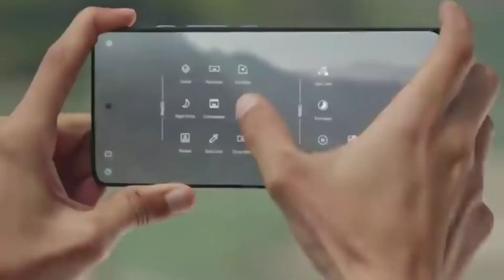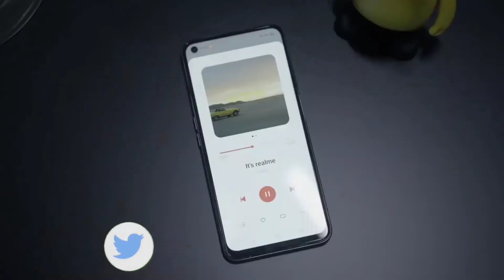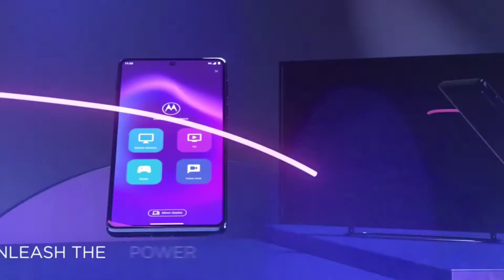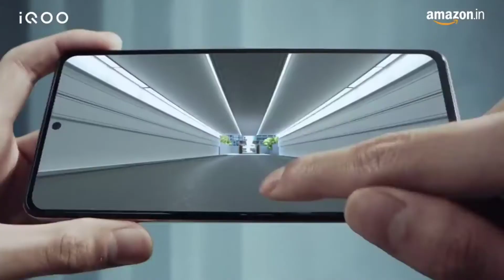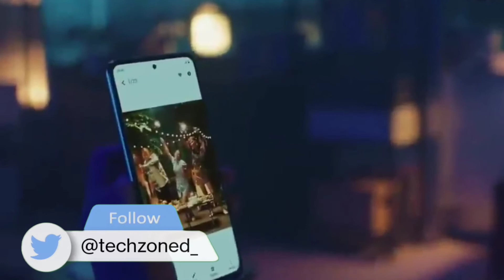Most UNDERRATED Smartphones of 2021 | They Deserve to be Appreciated ! 🏆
most Underrated Smartphones Launched in 2021.

 💥 TECHZONED YOUTUBE 💥

Timestamps 🔥🔥
0:10 - Introduction

X
X

be infringing."